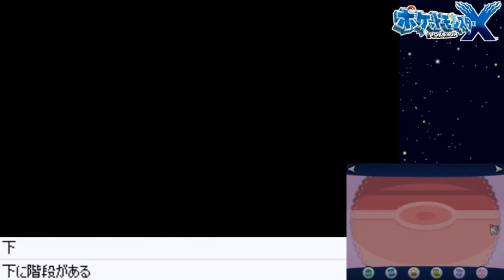【ポケモンXY】フレア団を倒せ！カロス発電所！ポケットモンスターXY実況！#17【生放送録画】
ポケモンXY名物「あずにゃん」も初登場しますよ！MOTTYです！
ニンテンドー3DSソフト「ポケットモンスターXY」の実況動画です！ポケモンHGSSに引き続き，ポケモンXYもやっていきます！ポケモンYはプレイ済みなんですけど，当時は生放送休止期間中だったので動画にも生放送にもしてないんですよね．なので初見プレイってことで！ｗ

前シリーズ同様に，ニコ生で週2ペースで先行生放送もやっていますので「早めに見たい！」「コメントしたい！」という方は見に来てね！

ニコニコ生放送 - 平日夜・日曜昼はココで生放送中！

★ポケットモンスターXY（ポケモン）
★PokémonXY （Pokémon）
★2013年10月12日発売
★ニンテンドー3DS（Nintendo3DS）